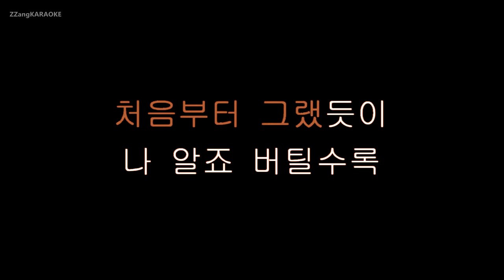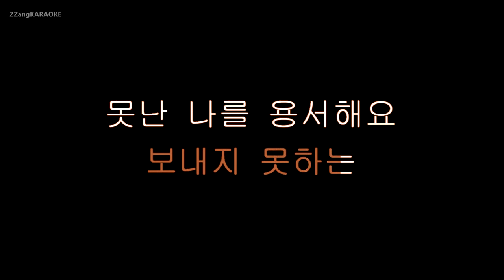[짱가라오케/원키/노래방] 엠씨더맥스(M.C The Max)-난 [ZZang KARAOKE]